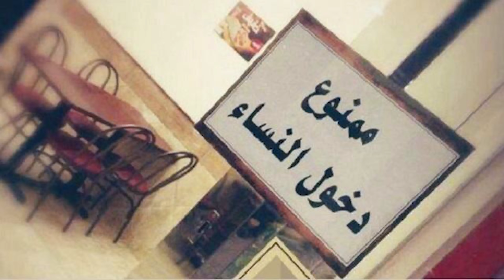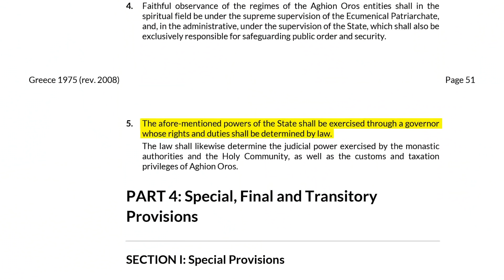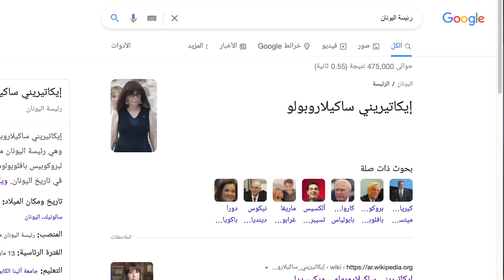ممنوع دخول النساء إلى هذه الدولة بالكامل ⛔️❌👩🏻‍💼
جمهورية جبل آثوس الرهبانية .. جزء من الإتحاد الأوروبي ولكن ممنوع دخول النساء فيها نهائي!